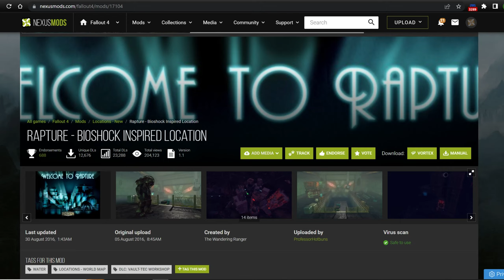Fallout 4 Galac Tac Mods Part 14, Bioshock inspired under water City unfinished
Fallout 3 Companions - Jericho
Created by
Lil_Todo
Uploaded by
CodMaster79